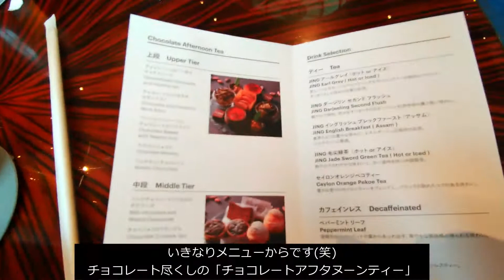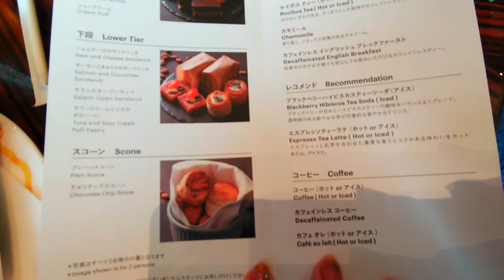Afternoon Tea Record【恵比寿ウェスティンホテル東京 ザ・ラウンジ「チョコレートアフタヌーンティ」】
恵比寿ウェスティンホテル東京
ザ・ラウンジ「チョコレートアフタヌーンティ」を堪能してきました！

2022年5月1日（日）～6月26日（日）

チョコレートの奥深い魅力を余すことなく引き出し、初夏に合わせて軽やかに仕上げたスイーツを揃えたアフタヌーンティーをご用意いたします。
上質なチョコレートにほうじ茶の香ばしさを合わせた『チョコレートとほうじ茶のキャラメリゼ』、南国の果実とのハーモニーを楽しむ『パッションフルーツとチョコレートのバスケット』、濃厚なピスタチオが香り豊かな『チョコレートとピスタチオのモンブラン』など、エグゼクティブペストリーシェフがこだわり抜いた繊細なスイーツの数々がティースタンドを彩ります。
新緑あふれるガーデンを一望する優雅な空間で、15種類のドリンクとともにお楽しみください。

時間：12:00～／14:30～／17:00～
※土日祝日限定
※2時間制（30分前にラストオーダー）

料金：お一人様　5,500円